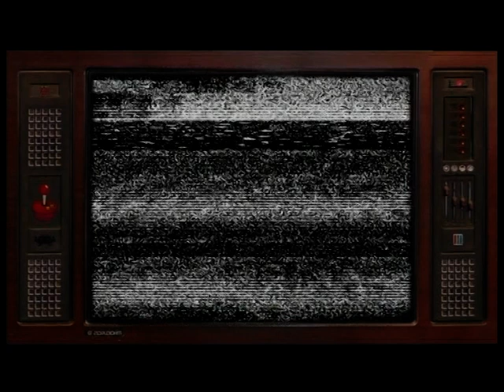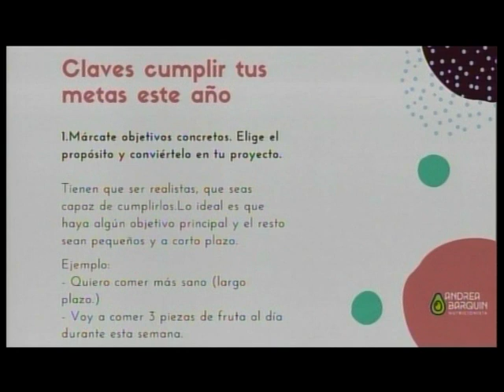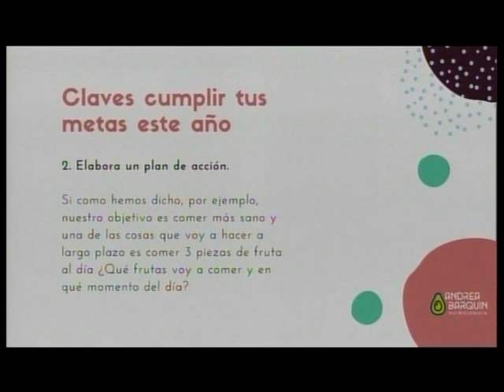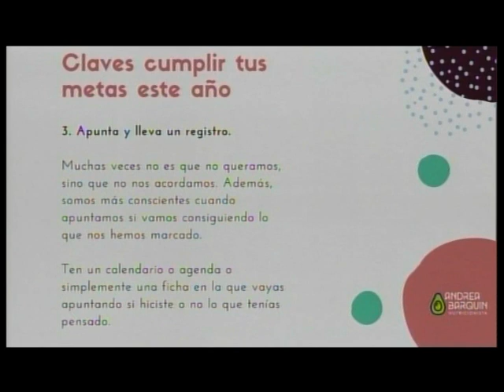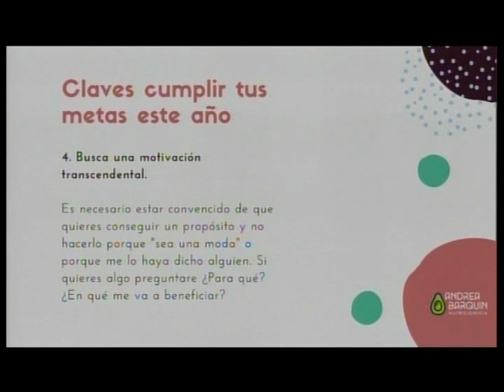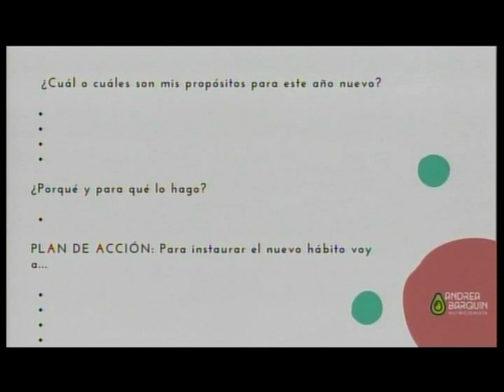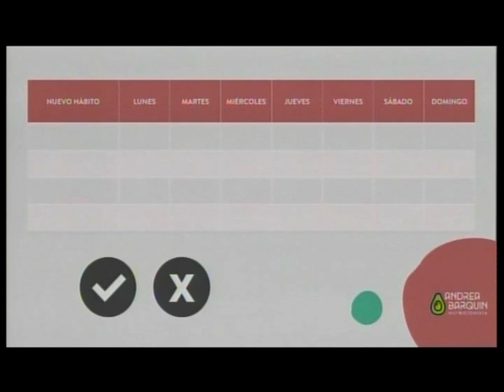CC 23 ENERO, NUTRICIÓN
En Contigo Cantabria apostamos por mantener una alimentación saludable. La nutricionista, Andrea Barquín, nos dará las claves para hacerlo correctamente.